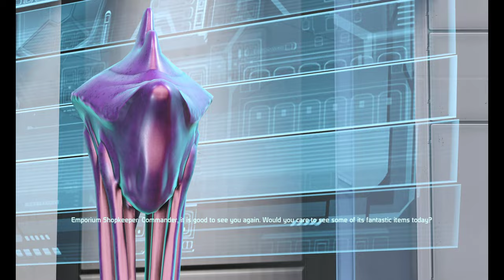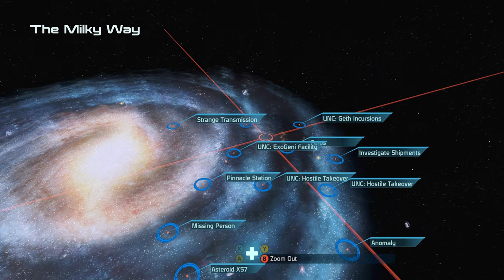Renegade Femshep Part 14. Getting angry all over the Citadel. Confronts "Stupid Jellyfish" Hanar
Renegade Femshep Part 13. Getting angry all over the Citadel.
Punches Terra Firma leader
Xawin mission also